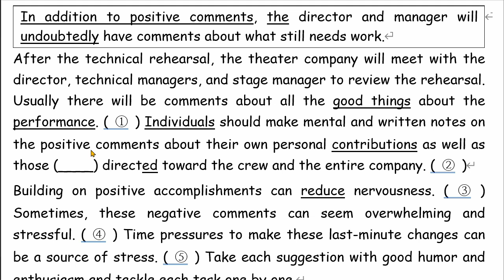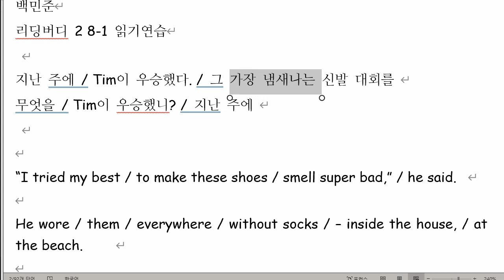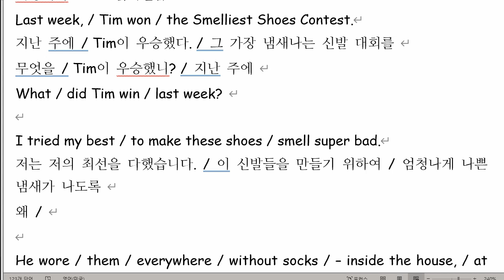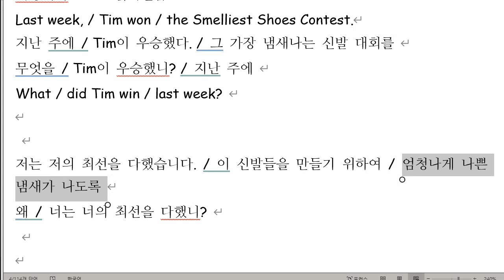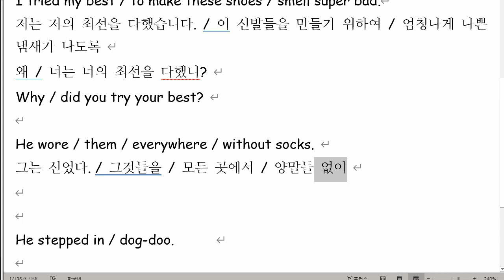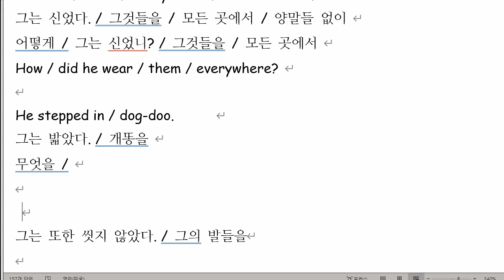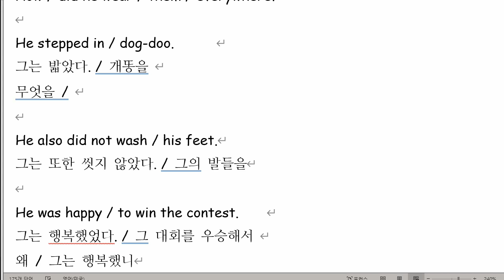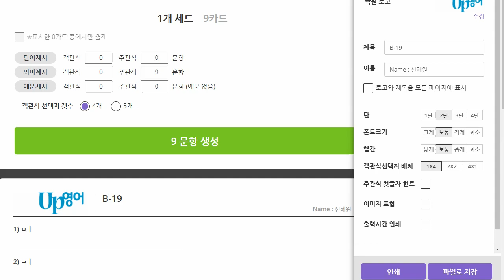백민준 2021 08 19 읽기연습 성취도 90